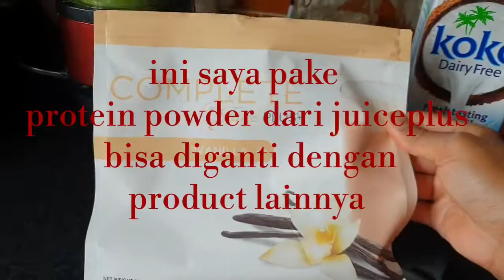SAYUR TERSEMBUNYI UNTUK ANAK YANG SUSAH MAKAN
TIPS BUAT ANAK YANG SUSAH MAKAN SAYUR DARI PENGALAMAN PRIBADI
tips for picky eater to get them to eat vegetables
i found it easier to do milkshake cos my son love milkshake we just need to be a bit smarter to get them to eat vegs
you can put any kind of fruits and vegs inside that milkshake but of course we have to try it first  so make sure the taste not too strong
my son love it its worth to try